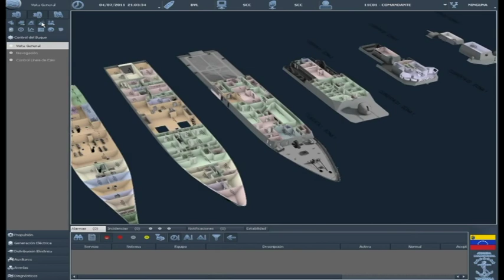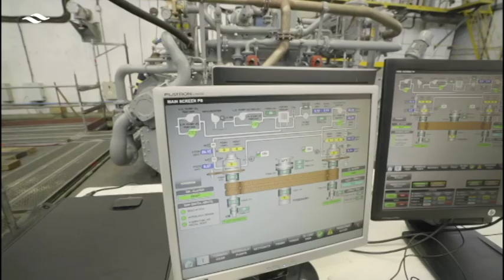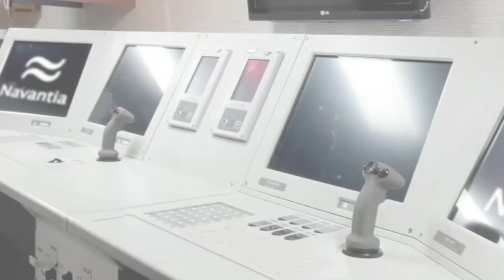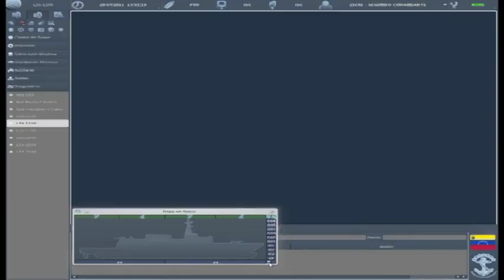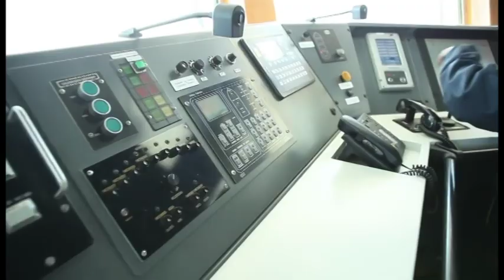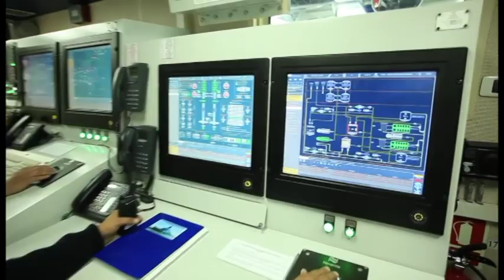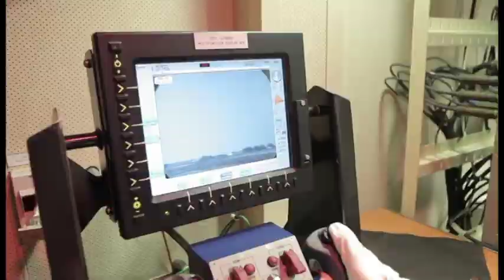البحرية المغربية وتعزيز قدراتها العسكرية بسفينتي قتال ساحلية من اسبانيا